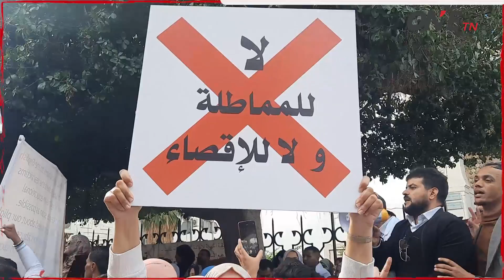🔺️ رافعين شعار "لا لعقود العبودية" ... الأساتذة_النواب يحتجون أمام وزارة التربية#مواكبات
🔺️ رافعين شعار "لا لعقود العبودية" ... الأساتذة_النواب يحتجون أمام وزارة التربية